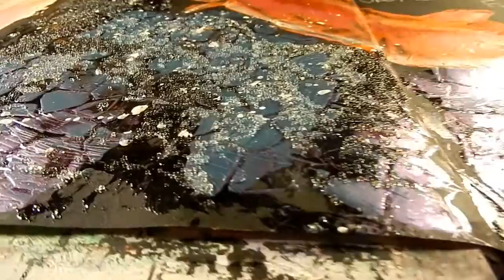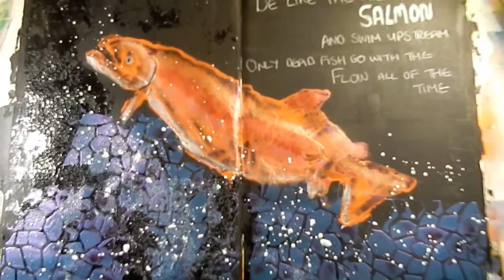The mighty leaping salmon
I started this page because at this time of year the Atlantic salmon returns to its breeding grounds in the Scottish Highlands to spawn.  The way they jump up through waterfalls has always impressed me so I have made a page in homage to this.  This is another way an art journal is great - it can be a place where you make mini 'shrines' to things that impress you.  When I googled about salmon the following quote came up so I have included it my page as I think it is a good life lesson.  Sometimes things feel like you're 'going against the tide' but this could even be why they are so important to do.

"Swim upstream like the mighty salmon.  Only dead fish go with the flow all of the time" - anonymous, online.

I started the page with black gesso and used my new iridescent paints by Arteza to stencil in a water effect and then paint the salmon on top.  Glass bead gel helped to give the sparkly bubbles of water falling and splashes of white the froth from the water.